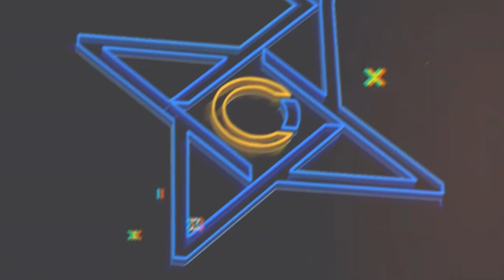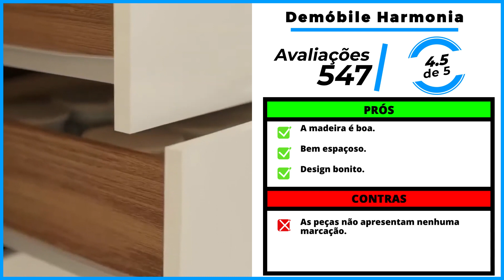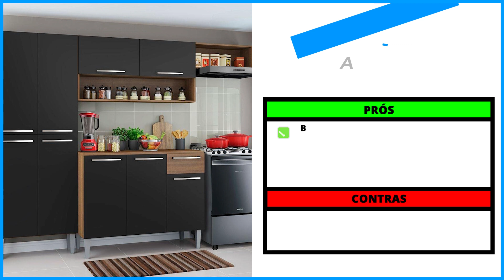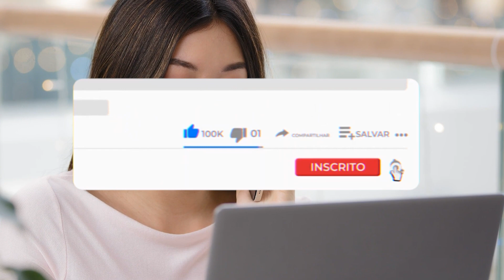Os 5 Melhores Armário de Cozinha Em 2023!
-- 5) ‎Madesa Reims! (Armário Barato)
✅ Madesa Aéreo

-- 4)  RPM Jessica! (Armário Suspenso)

-- 3) Madesa Rustic! (Armário Completo)

-- 2) Demóbile Harmonia! (Armário Espaço Microondas)

⭐ 1) Madesa Emilly! (MELHOR ARMÁRIO COZINHA)

00:00 Já deixou o seu LIKE?
00:33 Armário de Cozinha Barato
01:24 Armário de Cozinha Suspenso
02:08 Armário Completo
03:02 Armário c/ Espaço Microondas
03:56 MELHOR ARMÁRIO COZINHA
05:24 Informações Finais!

►► Conclusão:

Qual é o melhor armário de cozinha? Essa é uma dúvida recorrente de todos aqueles que querem comprar um armário para cozinha.

Sabemos que a cozinha é o espaço onde os sabores se encontram e nada melhor do que um armário que alia praticidade e beleza para tornar essa experiência ainda mais especial.

Para ajudar você nessa escolha, nós do Comprou Avaliou, vamos revelar os 5 melhores armários de cozinha do mercado atualmente.

► Qual armário de cozinha que está na moda?

Sem dúvidas os armários da Madesa Rustic e Madesa Emilly.

armario de cozinha pequeno
armario cozinha
armário de cozinha itatiaia
armário de cozinha de parede
armario aereo
armário de parede
armario de cozinha preto
armario de cozinha itatiaia
armario de cozinha casas bahia
armario de cozinha completo
armario aereo cozinha
armario de cozinha planejado
armário de cozinha pequeno
armários de cozinha
armario de cozinha de aço
armário de cozinha completo
armario itatiaia
armario para cozinha
armario de cozinha aereo
armário de cozinha simples
armário de cozinha casas bahia
armário cozinha
casas bahia armario de cozinha
armário de cozinha modulado
armario de cozinha aço
armario de cozinha suspenso
armário para cozinha
armario de parede
armário itatiaia
armario cozinha pequeno
armario aereo de cozinha
armário aéreo
armario de cozinha branco
armário de cozinha barato
armario suspenso cozinha
armario de parede cozinha
armario itatiaia aço
armario pequeno de cozinha
armario planejado cozinha
armario de aço itatiaia
armario preto
armario de cozinha em aço
armario de cozinha grande
armário de cozinha preto
armario modulado cozinha
armário de cozinha suspenso
armário multiuso cozinha
armario de cozinha bartira
armario de cozinha compacto
armario de aço para cozinha
armario de cozinha mdf
armário aéreo para cozinha
armário planejado
armario bartira
armário multiuso para cozinha
armario de cozinha parede
armário de parede para cozinha
armario de cozinha madesa
armario multiuso cozinha
armario de cozinha cinza
armario para cozinha pequena
armario aereo lavanderia
armarios planejados
armario madesa
armário de cozinha itatiaia em aço
armario de cozinha madeira madeira
armario de cozinha de madeira
armario cozinha itatiaia
armário de cozinha em aço itatiaia
armário de cozinha nas casas bahia
armario balcao cozinha
armario de cozinha barato
armario de cozinha itatiaia aço
armario cozinha modulado
armário de cozinha aéreo
armario de cozinha madeira
armario planejado de cozinha
armario cozinha preto
armario de cozinha modulado
armário aéreo de cozinha
armário de cozinha de pé
armário casas bahia
armário de cozinha de alvenaria
armário de cozinha de drywall

-  Madesa Reims

Essa é a melhor escolha para quem procura por um Armário de cozinha Bom e Barato.

- RPM Jessica

Se o que você deseja é um Armário de cozinha Suspenso, com certeza, vai querer levar este.

- Madesa Rustic

Se você está em busca de um Armário de cozinha completa, essa pode ser uma excelente escolha.

- Demóbile Harmonia

Esse modelo é ideal para quem está em busca de um Armário com espaço para Microondas.

- Madesa Emilly Top

Sem dúvidas, esse é o Melhor Armário de cozinha custo-benefício, vai querer dar uma olhadinha nesse aqui.